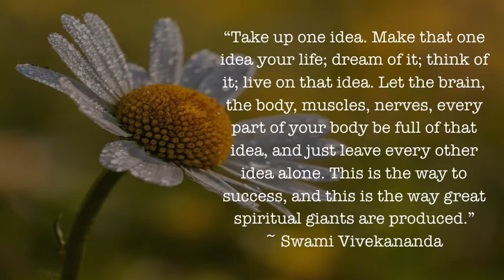Two Quotes A Day! April 19 2021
QUOTES are a very powerful medium of inspiration as they convey advice within a few words. As we all know, "Thoughts become words, words become actions, actions become WHO YOU ARE". Get ready to get inspired with two quotes a day.😊